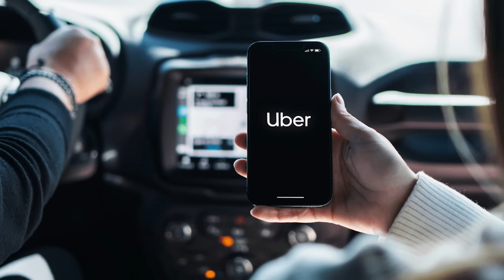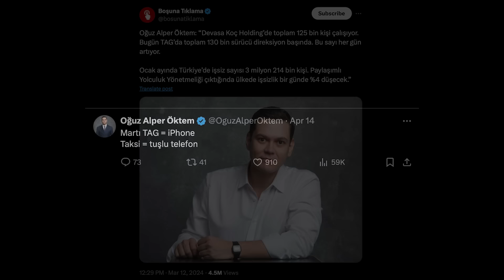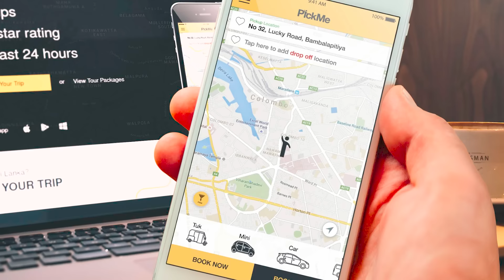SARI TAKSİ LOBİSİNİ YEDİM. 😳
sarı taksi lobisinin işin suyunu çıkarması.